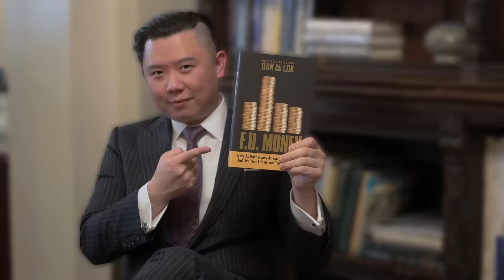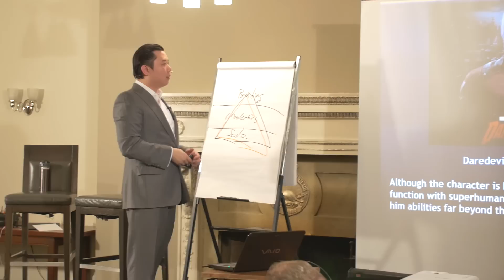How To Identify Your Superpower And Supercharge Your Personal Brand - Personal Branding Ep. 15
What is your "superpower"? What is the special ability that you can offer to the marketplace? Watch this video until the end to find out Dan's "superpower."

This video is about: How To Identify Your Superpower And Supercharge Your Personal Brand - Personal Branding Ep. 15